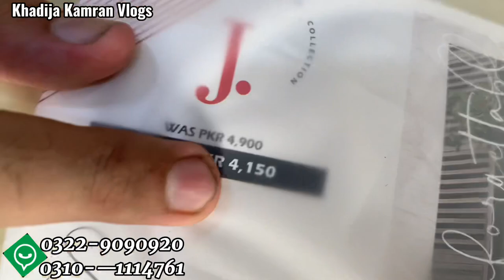Loot Sale! Branded Suites Trouser 💥Cut Work Dupatta Only 100/😱Khadija Kamran Vlogs💫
اپنے کاروبار کی ویڈیو بنوانے کے لیے نیچے دیے گئے نمبر پر رابطہ کریں 👇👇👇👇👇👇👇👇👇👇👇👇👇
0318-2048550